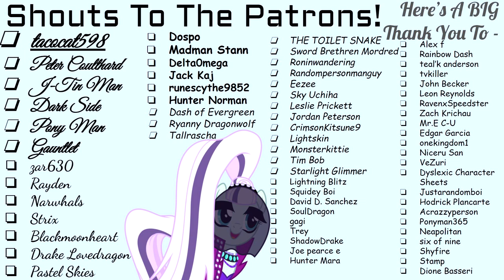Princess Celestia: The Changeling Queen [Chapter 12 - Part 1] (Fanfic Reading - Drama/Action MLP)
Hey! Look at what vren55 has for you today! It's the start of a new chapter and there are quite a few ponies in this one! Come on over and see who they are!
(If you find mature-ish stuff to be disturbing, please leave the video!)

Copyright – Koch Media GmbH
Published By – Deep Silver
Composed By – Alexey Omelchuk

All rights are owned by Naughty Dog, Sony, and Gustavo Santaolalla!

A Very Special Thank You To Our Generous Donators!:
Tim Bob [5 Dollars - Monthly]

Nothin' like having a bunch of high ranking officers putting the blame of things on other ponies!